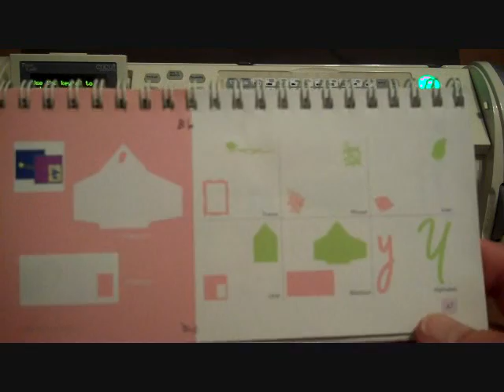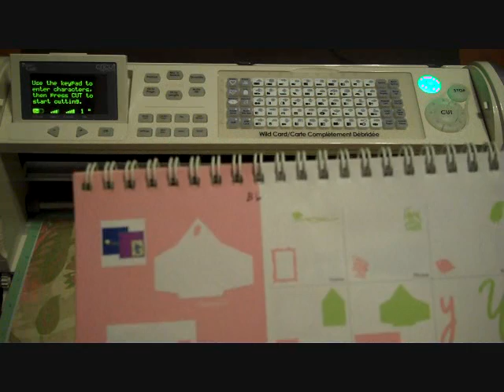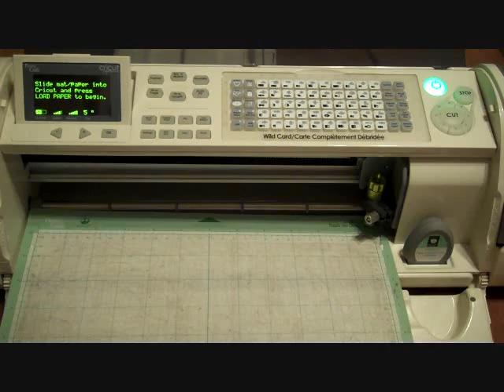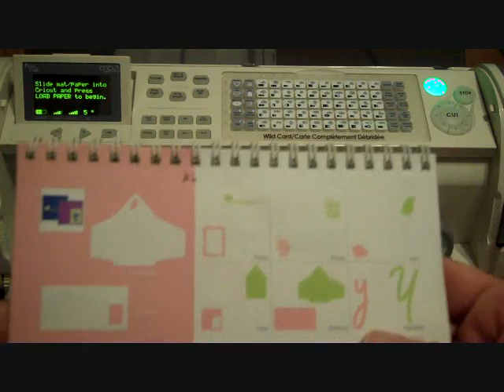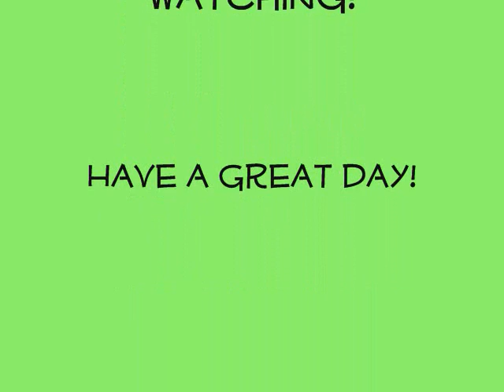Cricut Fit to Page explained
I had some questions so I thought I would explain the wild card, size of envelopes and size of cards and how the cricut determines this.